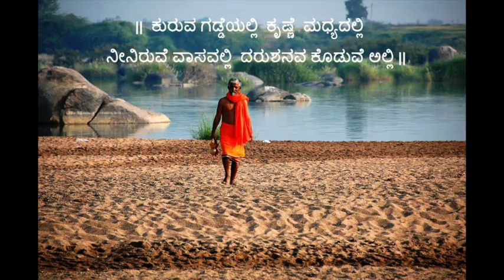Sadguru SriSatUpasi Leelamruta - Chapter 17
ಸದ್ಗುರು ಶ್ರೀಸತ್ಉಪಾಸಿ ಲೀಲಾಮೃತ
Sadguru śrīsatupāsi līlāmr̥ta

ಅಧ್ಯಾಯ-17
Chapter-17

ಓಂ ಗುರು ಬ್ರಹ್ಮ ಗುರು ವಿಷ್ಣು ಗುರು ದೇವೋ ಮಹೇಶ್ವರಃ ಗುರು ಸಾಕ್ಷಾತ್ ಪರಬ್ರಹ್ಮ ತಸ್ಮೈ ಶ್ರೀ ಗುರುವೇ ನಮಃ
Om Guru brahma guru viṣṇu guru dēvō mahēśvaraḥ guru sākṣāt parabrahma tasmai śrī guruvē namaḥ(00:09)

ನಾನೇ ಎಲ್ಲಾ ಆಗಿರುವೆ ಎಲ್ಲವೂ ವ್ಯಾಪಿಸಿಕೊಂಡಿರುವೆ ಎಲ್ಲೆಲ್ಲಿಯು ತುಂಬಿಕೊಂಡಿರುವೆ ಸರ್ವವ್ಯಾಪಕನಾಗಿರುವೆ. ಭಗವಂತನ ಧ್ಯಾನ, ಸ್ಮರಣೆ, ಶಾಂತಿಯೇ ನಿಜವಾದ ಸುಖ. ಮಲಗಿದರೆ ನಾರಾಯಣ ನಿಂತರೆ ಶಿವ ಕುಂತರೆ ಬ್ರಹ್ಮ ಮಲಗಿದ ನಾರಾಯಣ ಕುಳಿತಿರುವ ಬ್ರಹ್ಮ ಶಿವನೊಡನೆ ನಿಂತುಕೊಂಡರೆ ಅವನೇ ದತ್ತಾತ್ರೇಯ ನಡೆದಾಡಿದನೆಂದರೆ ಅವನಿ ಶ್ರೀಪಾದಶ್ರೀವಲ್ಲಭ ಮಹಾರಾಜ. ನಾನು ಮಾಡುವ ಸತ್ಕಾರ್ಯ, ಸತ್ಸಂಗದಿಂದ ಪ್ರಾಪ್ತಿಯಾಗುವ ಪುಣ್ಯವು ನನ್ನ ಭಕ್ತರಿಗೆ ಸೇರುತ್ತದೆ ನನ್ನ ಪಾಲಿನ ಪ್ರಾರಬ್ಧವೆಲ್ಲವೂ ನಿಂದಕರ ಪಾಲಾಗುತ್ತದೆ. ನನಗೆ ಪಾಪವು ಇಲ್ಲ ಪುಣ್ಯವೂ ಇಲ್ಲ ನಾನು ನಾನೇ ಆಗಿರುತ್ತೇನೆ ಎಂಬ ಶ್ರೀಪಾದವಲ್ಲಭರ ದಿವ್ಯ ವಾಣಿ

Nānē ellā āgiruve ellavū vyāpisikoṇḍiruve ellelliyu tumbikoṇḍiruve sarvavyāpakanāgiruve. Bhagavantana dhyāna, smaraṇe, śāntiyē nijavāda sukha. Malagidare nārāyaṇa nintare śiva kuntare brahma malagida nārāyaṇa kuḷitiruva brahma śivanoḍane nintukoṇḍare avanē dattātrēya naḍedāḍidanendare avani śrīpādaśrīvallabha mahārāja. Nānu māḍuva satkārya, satsaṅgadinda prāptiyāguva puṇyavu nanna bhaktarige sēruttade nanna pālina prārabdhavellavū nindakara pālāguttade. Nanage pāpavu illa puṇyavū illa nānu nānē āgiruttēne emba śrīpādavallabhara divya vāṇi(00:22)